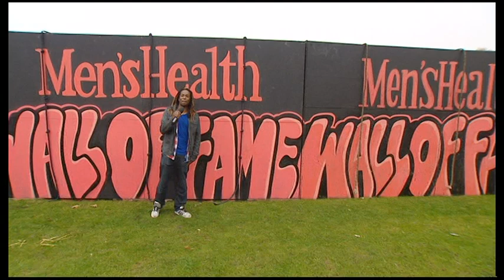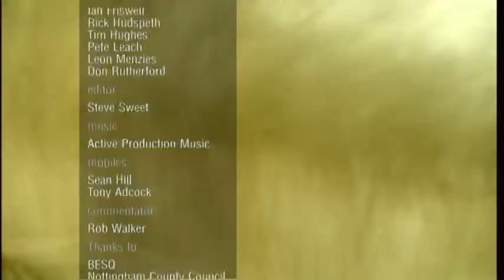Men's Health Survial of the Fittest - Nottingham 2010